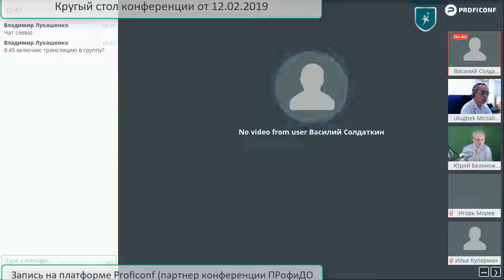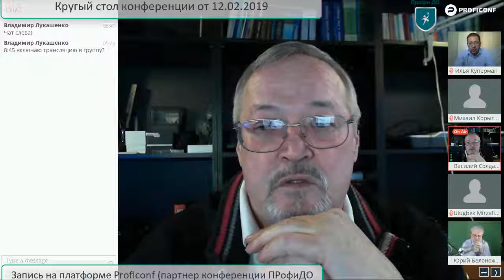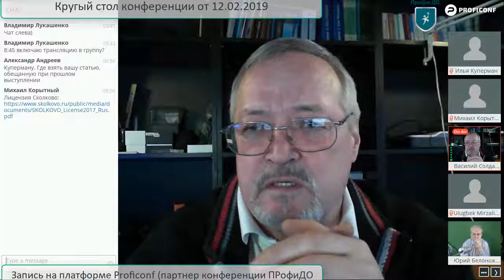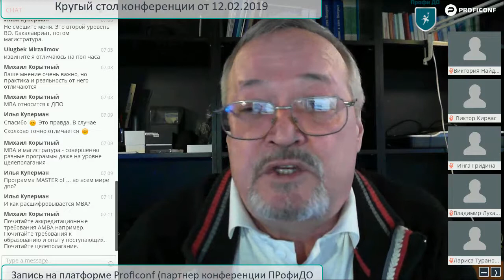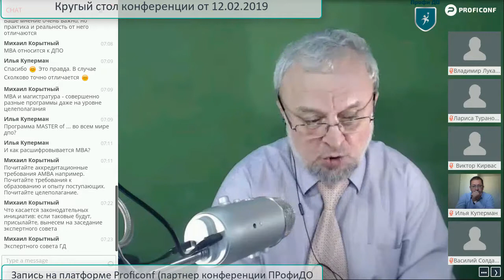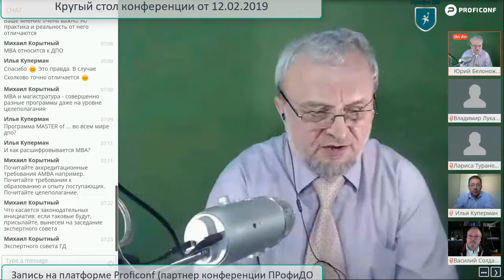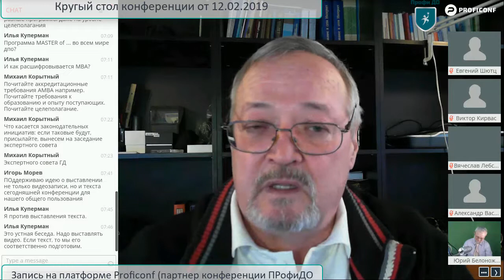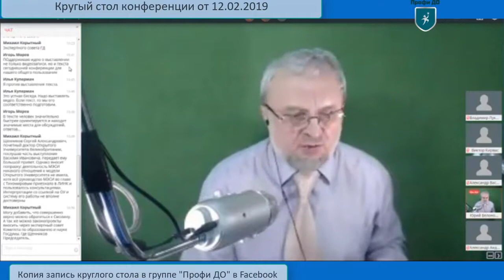Круглый стол от 12.02.2019